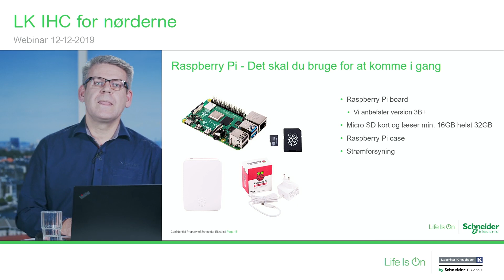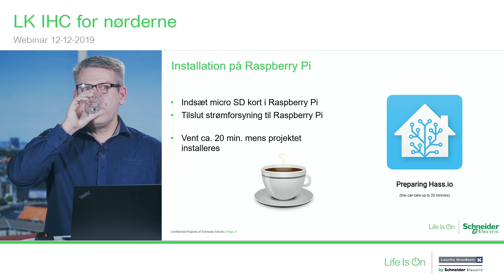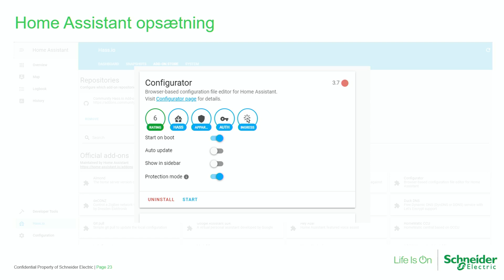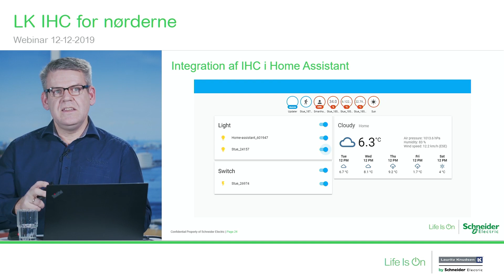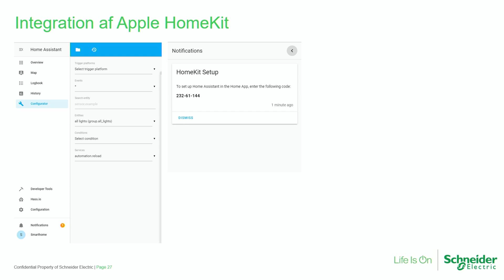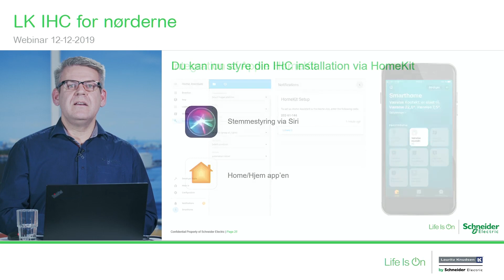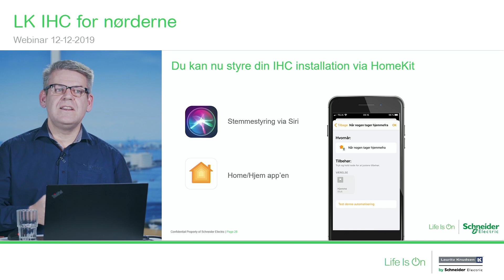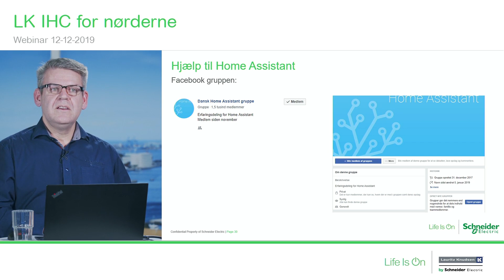Webinar: LK IHC® for nørderne 12. dec. 2019 | Schneider Electric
I dette webinar vil du bl.a. lære, hvordan man bruger Home Assistant sammen med IHC®. Du vil også lære, hvordan Apple Homekit bliver koblet sammen, så du f.eks. kan benytte SIRI stemmestyring til din IHC-installation.

Desuden bliver der stillet en masse gode spørgsmål fra deltagerne om bl.a. integration, IHC® Wireless, integration af forskellige systemer og meget mere.